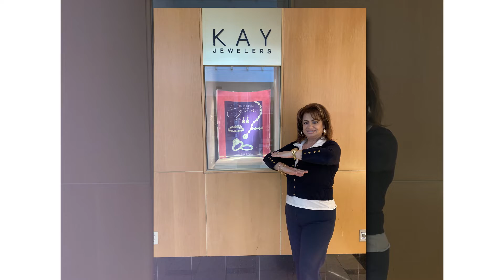Kay Jewelers Celebrates International Women’s Day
At KAY, we believe an equal world is an enabled world. Our company is proud to be recognized as the only specialty jewelry retailer featured on the Bloomberg Gender-Equality Index, with a workforce that is made up of 75% women.